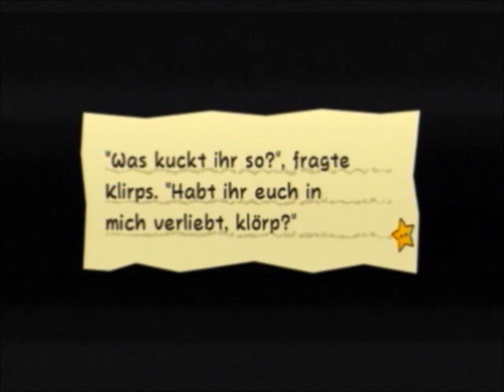Lets Play Super Paper Mario (blind) Part 29 Flippo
Endlich weiter...